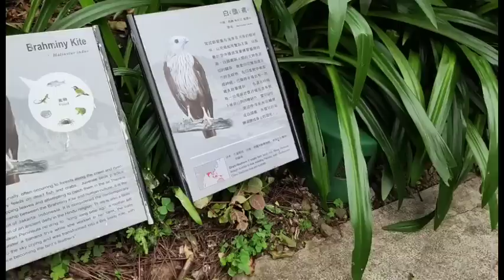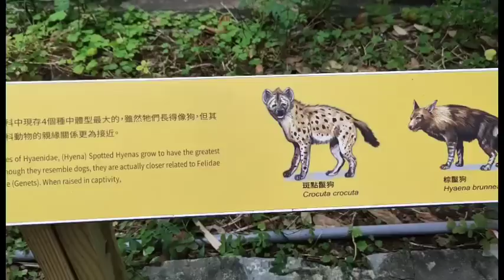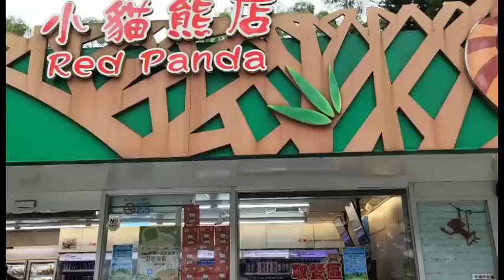游台北动物园-有熊猫 27-12-2022@ahchungtalkshow8911